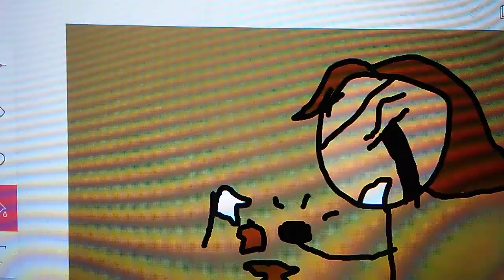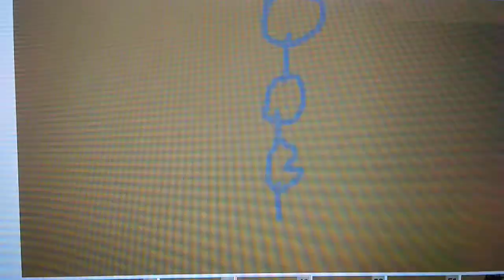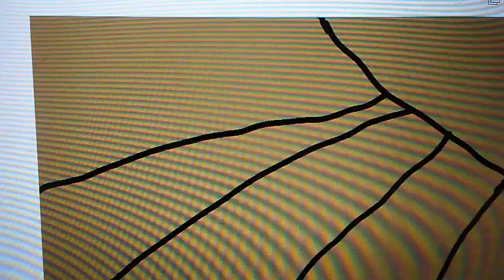Build our machine